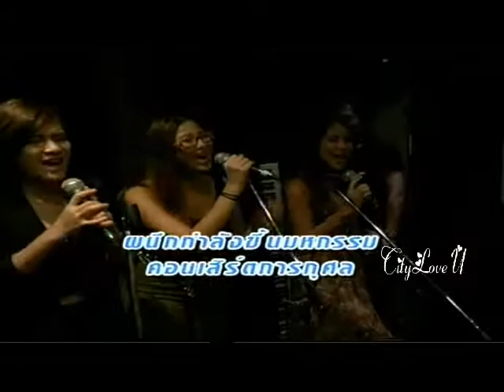โปรโมท คอนเสิร์ตการกุศล กำลังใจ 2305-56